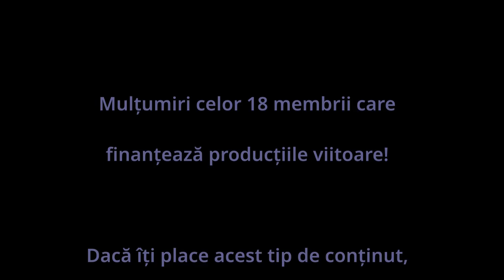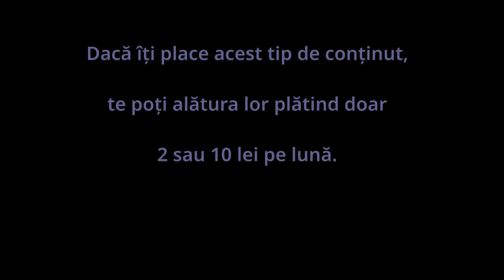216 Prezentare pesti cardinal (White Cloud Minnows, Tanichthys Albonubes)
O specie favorita pe care am avut-o de la inceputuri.
Sunt pesti omnivori care se simt bine in acvarii neincalzite.
Ritualul de imperechere ii face si mai interesanti.

Poti considera asta si ca un abonament voluntar. Si atunci poti spune ca esti abonat la acest canal in toata puterea cuvantului :)

Multumesc!

Licenta material folosit in acest video

Muzica